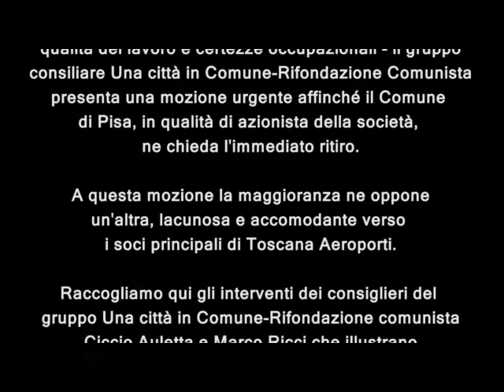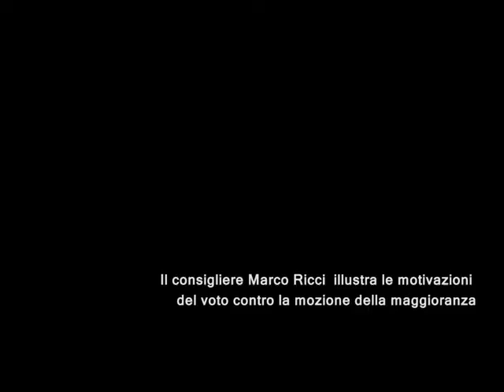Ucic Prc per i lavoratori di Toscana Aeroporti Pisa 26.10.2017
I consiglieri comunali della coalizione Una città in comune-Rifondazione comunista intervengono contro le esternalizzazioni all'aeroporto di Pisa a sostegno della lotta delle lavoratrici e dei lavoratori. Consiglio comunale del 26 ottobre 2017